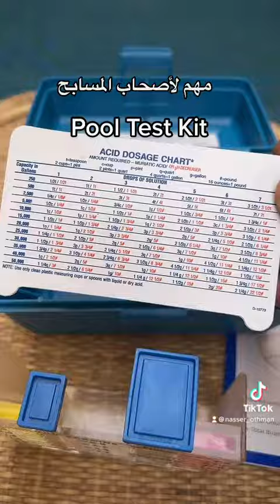تحليل ماء المسبح pool test kit